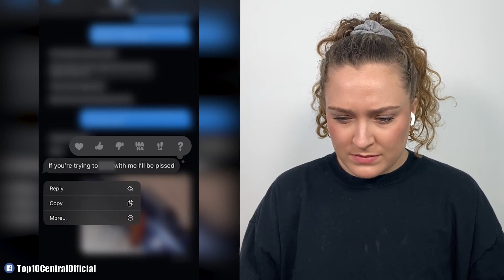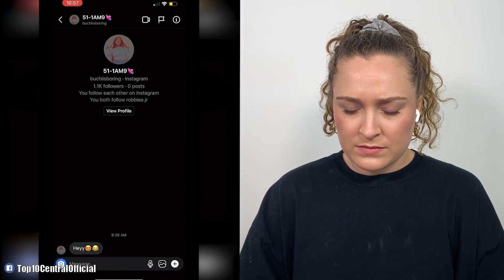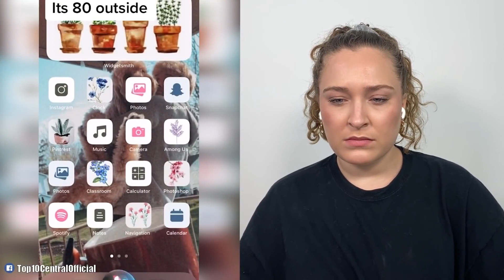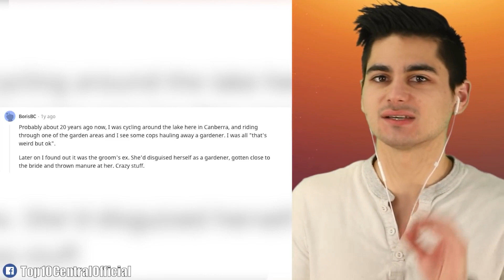You Might Never DATE Again After This | Marathon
I won't blame you if you don't EVER date after this crazy compilation! Because these entitled people got caught on camera and exposed for being toxic boyfriends, toxic girlfriends, and cheaters! I hope these petty people get instant karma and instant regret by being broken up with and having an embarrassing moment! This fail compilation is brought to us by tiktok, Instagram, Reddit, and Twitter. 💔😋

💻 Edited By:
wants to be kept anonymous🕵🏻‍♂️

Times Codes:
0:00-Bad relationship
5:10-Cheating girlfriend
11:37-Shady boyfriend
15:44-Revenge
19:27-Wedding disaster
22:38-Groom exposed